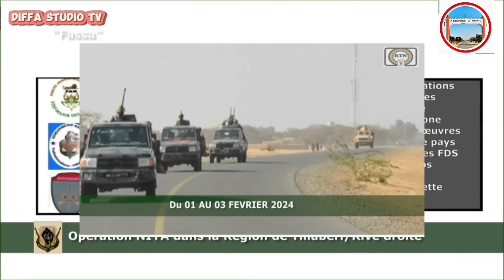Sojojin Niger🇳🇪an hallaka yan taadda 50 sun aikasu lahira babu shiri Allah yabasu nasara